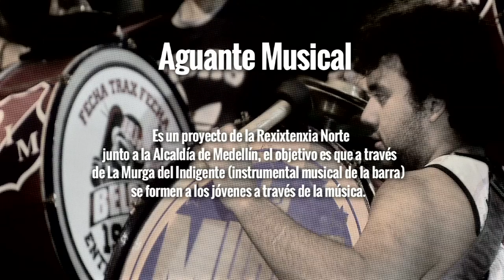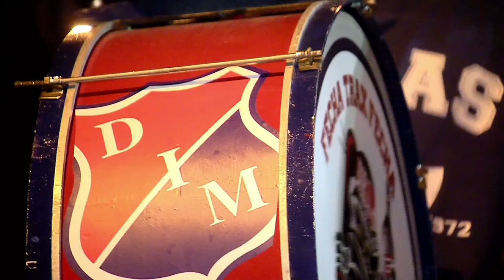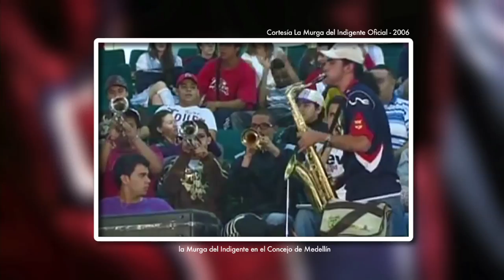Capítulo 5 - Segunda Parte [Del Barrio a la Cancha] Telemedellín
Es un proyecto de la Rexixtenxia Norte y la Alcaldía de Medellín, el objetivo es que a través de La Murga del Indigente (instrumental musical de la barra) se formen a los jóvenes musicalmente.